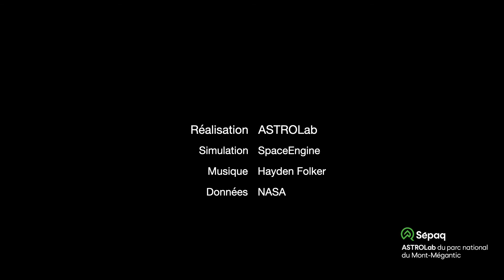Les éclipses sur Mars - Transit de Phobos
Phobos et Deimos, les deux petites lunes de Mars, peuvent créer des transit lorsqu'elles passent devant le Soleil.